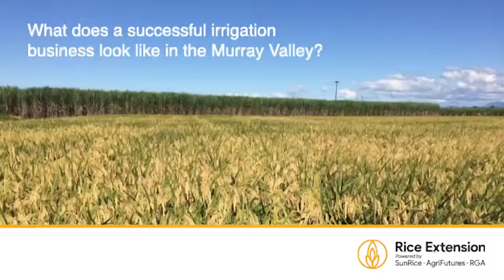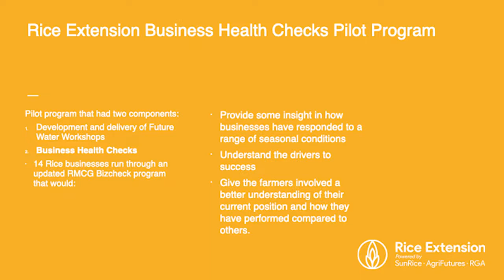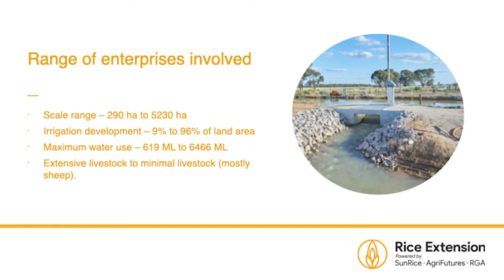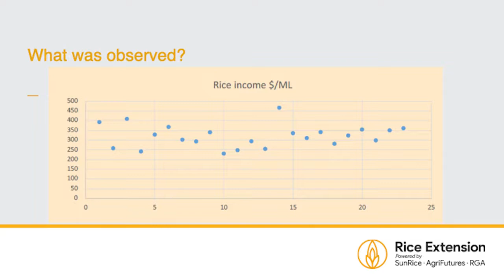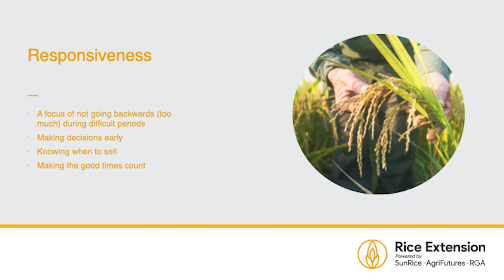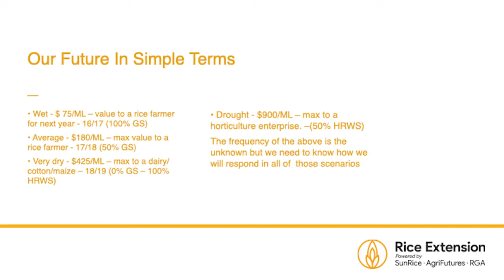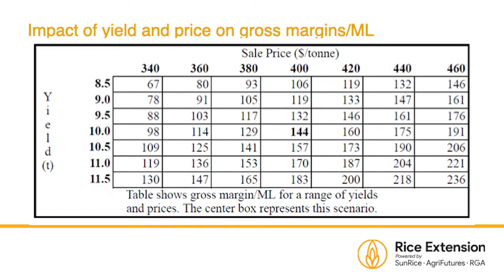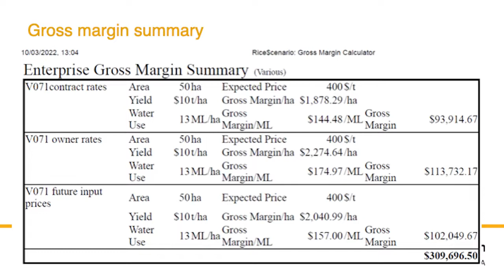Benchmarking and Performance of Rice based Farm Businesses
In June 2022 NSW DPI Farm Business Resilience Program held a workshop in Finley sharing practical insights to help landholders make decisions around using their irrigation water. Our cameras were there to capture the four presentations.

Presenter Troy Mauger of Rice Extension, discusses benchmarking and performance of rice-based farm businesses and the importance of flexibility and responsiveness.

The Farm Business Resilience Program funded by the Australian Governments Future Drought Fund and the NSW DPI has partnered with the NSW Local Land Services as part of the delivery of this program.